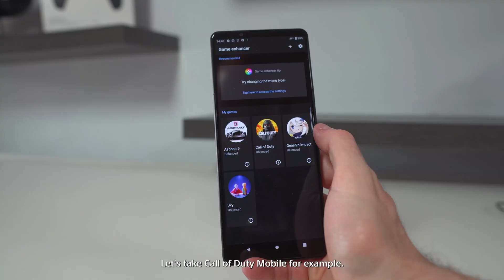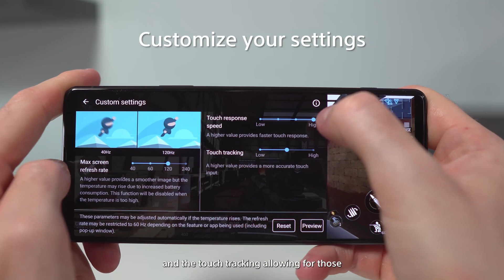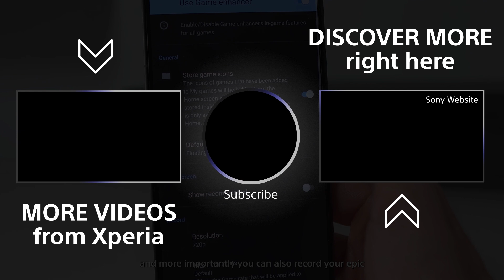【日本語吹替版もあります】 Xperia’s Game enhancer Tips – Chapter 2: Custom settings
*Multiple language subtitles available from settings.(English /中文 (繁体字) )

Different games place different demands on you as a player.
So Game enhancer lets you customise key settings to suit your needs, including Screen refresh rate, Touch response speed, and Touch tracking sensitivity.